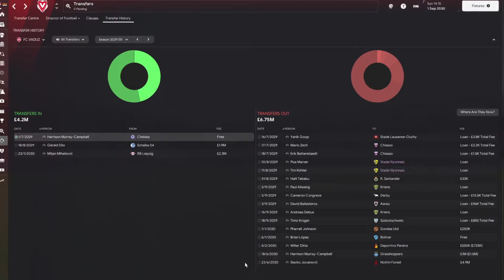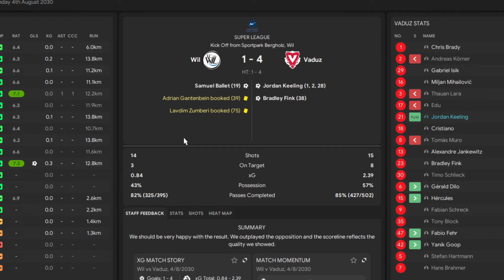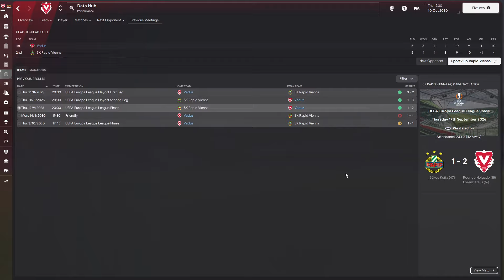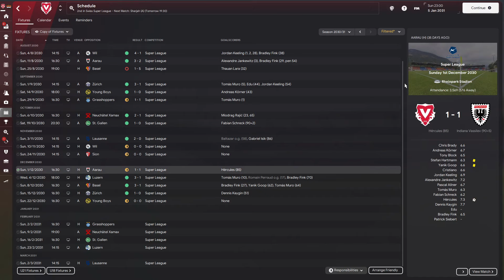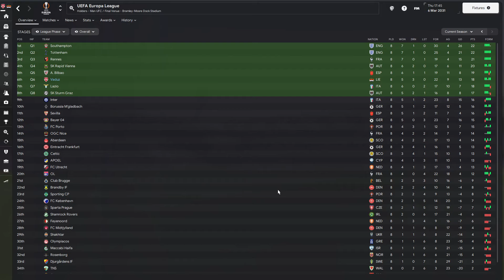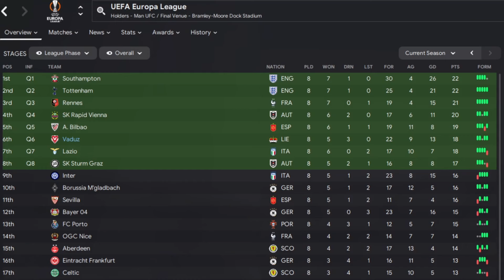Record unbeaten streak? FM24 FC Vaduz Double Challenge | Football Manager 2024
Time to start the 2030/31 season with FC Vaduz as we compete in the Swiss Super League and the Europa League. Can we avoid the slow starts that have plagued us in recent years? Perhaps we can as we go on a record unbeaten streak...